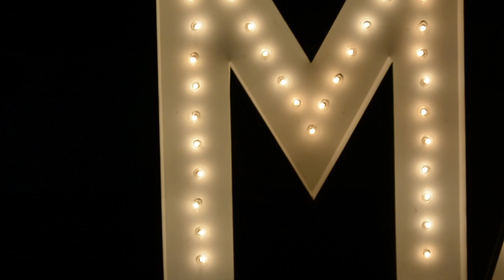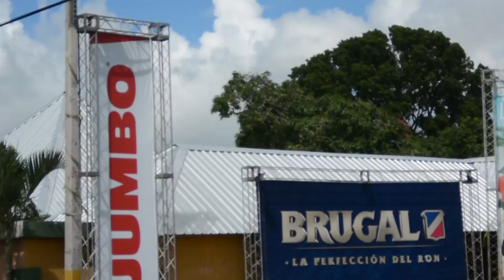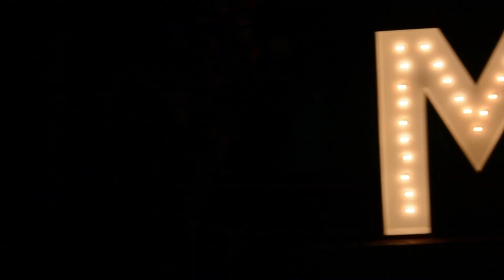Aniversario Mavericks de Higuey 2018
Visita Nuestro Blog, para ver las fotografias de Este Evento.